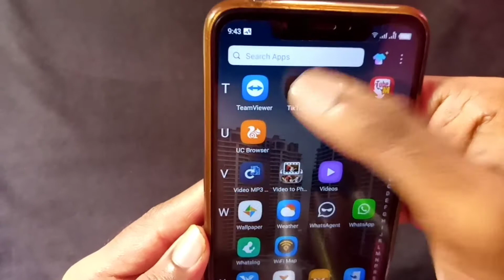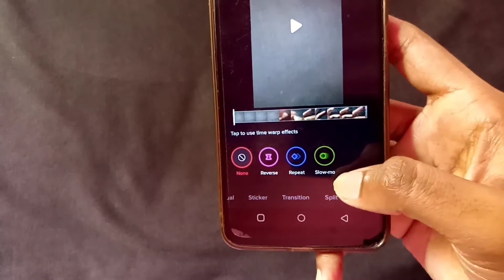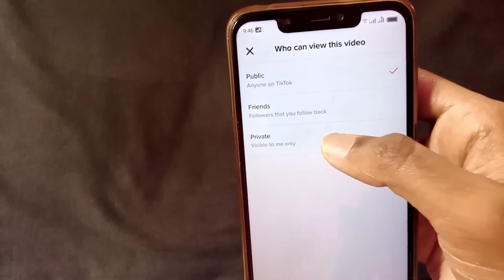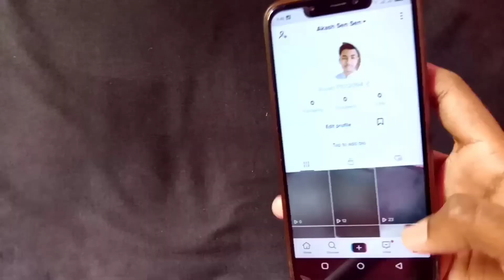how to upload tik tok video 2020 || how to post tik tok videos 2020